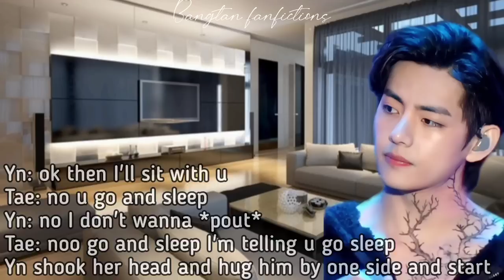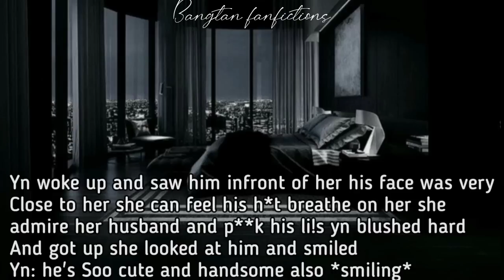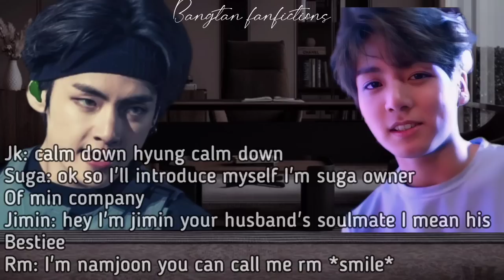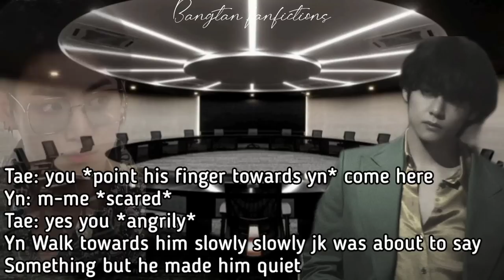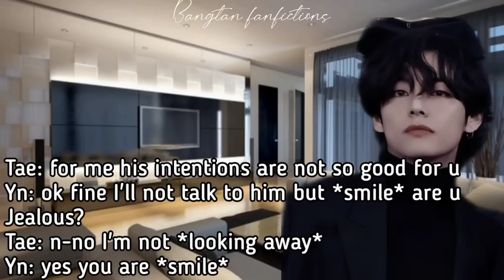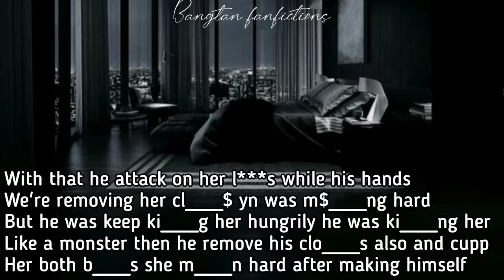When your cold husband made you sit on his lap the whole time and punish u roughly cuz... 21+ KTH FF